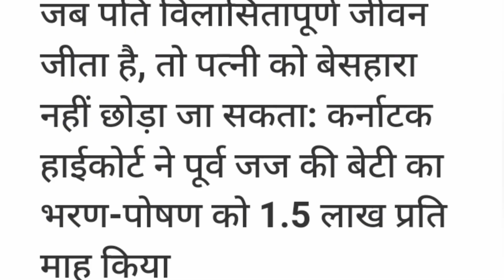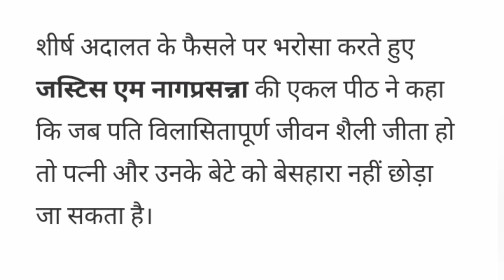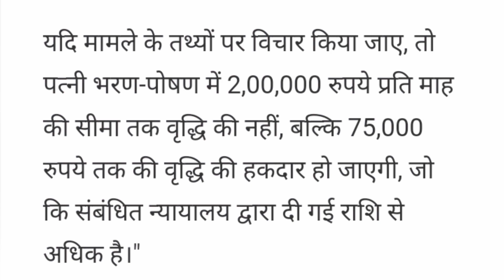Maintenance allowance for wife | Maintenance case against husband | Adv Tulsi Ram Singh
दोस्तों इस वीडियो में यह बताया गया है, कि अगर पति लक्जरी लाइफ स्टाइल जी रहा हैं तो पत्नी को इससे वंचित नहीं किया जा सकता है। क्या कहा कर्नाटका हाई कोर्ट के महान न्यायाधीश ने इस केस में जानने के लिए वीडियो को पूरा देखिए और अच्छे से समझिए धन्यवाद।